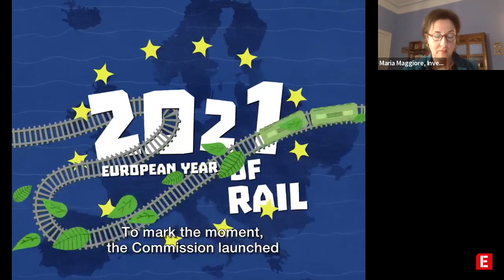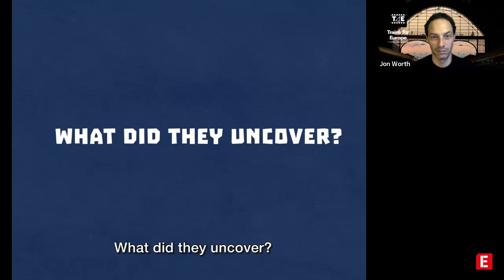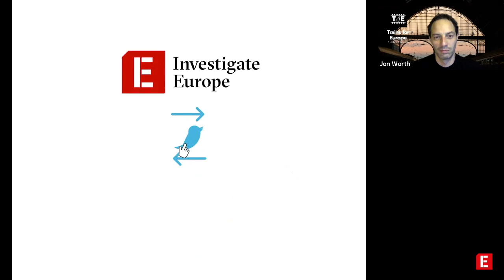Webinar: European Railways. How to get from a patchwork to a network?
This webinar is a follow-up to the investigation: "Derailed — The desolate state of European railways".

Panelists:

- Jon Worth; Rail expert and political consultant
- Kristian Schmidt, European Commission (Director for Land Transport)
- Pio Guido; EU Agency for Railways
- Tobias Holle; Fridays for Future Germany
- Tom Buchhold, FlixMobility

Moderation: Maria Maggiore, IE Reporter and Trains Investigation Co-Lead

Table of contents:

00:00 Introduction
03:04 Animation

06:45 Why does taking trains make sense from the climate action perspective?
A: Jon Worth, Rail expert & political consultant

09:25 Does the future belong to the travel by bus or by train?
A: Tom Buchhold, FlixMobility:

13:29 In the light of the Green New Deal, what still has to be done in terms of European infrastructure?
A: Kristian Schmidt, EU Commission

19:09 What does the situation of trains interoperability in Europe looks like?
A: Pio Guido, EU Agency for Railways

24:47 What happened with the common signalisation system (ERTMS)?
A: Pio Guido

29:05 Is ERTMS still a priority also on local connections, or is it just a utopia?
A: Kristian Schmidt

33:34 Is the EU Commission going to regulate the giant national companies who stifle the competition?
A: Kristian Schmidt

36:10 Who is responsible for the fragmentation of the European railways network?
A: Jon Worth

40:26 Response to Jon Worth: the European Commission could do more than just naming and shaming Member States for the current situation.
A: Kristian Schmidt

41:14 What would be the concrete proposals in the European Commission's upcoming action plan?
A: Kristian Schmidt

43:29 Can you give us examples of how difficult it is to penetrate national markets for a private company that runs trains, and talk about access fees?
A: Tom Buchhold

47:24 Will the EU Commission try to regulate the problem of access fees (for companies to enter national markets) or at least make the system more transparent?
A: Kristian Schmidt

54:24 Have you experienced in your work difficulties connected to splitting railway companies into different parts - like infrastructure and operation? It's a policy introduced by the EU that hasn't proven very successful (eg. in Spain, Portugal).
A: Pio Guido

57:20 Do you share an opinion that if the EU Commission knew about all consequences of the separation of rail infrastructure and operation (initially meant to break national monopolies 20 years ago), they would act differently?
A: Kristian Schmidt

59:23 What is your position on the issue of separation, and do you agree that the Swiss model is not the one to follow by Europe?
A: Jon Worth

1:00:46 On the question of how affordable rail services are in Switzerland
A: Tom Buchhold

1:01:59 Tobias Holle, Fridays For Future
Welcome to the panel

1:03:15 As a representative of the climate movement, what do we need to get people to choose train over other means of transportation?
A: Tobias Holle

1:06:58 Does the European Commission plan to introduce a mandatory, unified ticketing system for Europe?
A: Kristian Schmidt

1:11:08 On the experience of FlixMobility with ticketing systems, and the idea of one common platform to buy tickets.
A: Tom Buchhold

1:13:44 On the ticketing system as a public service
Tobias Holle

1:15:24 Confrontation with FlixBus. More on booking cross-border connections and European timetables.
Jon Worth

1:19:35 There should be a green light to subsidise connection between vital connections (eg. between Lisbon and Madrid)? What is your opinion on PSOs: Public Service Obligations?
A: Kristian Schmidt

1:21:18 Is eliminating subsidies for the road development a way to reduce obstacles for train subsidies?
A: Kristian Schmidt

1:24:00 Follow up on Kristian Schmidt's statement: "We need to make sure not to include unnecessary PSOs"
Tom Buchhold

1:26:28 On subsidies for transport
Jon Worth

1:30:56 Wouldn't it be better to move money from big scale projects (i.e. corridors, like the Brenner tunnel) towards connections between capitals, night trains, network development?
A: Pio Guido

1:33:06 On the future of corridors.
A: Kristian Schmidt